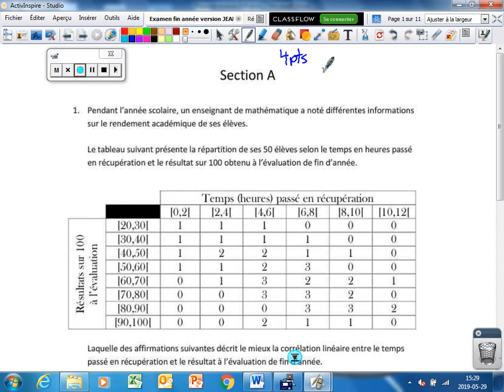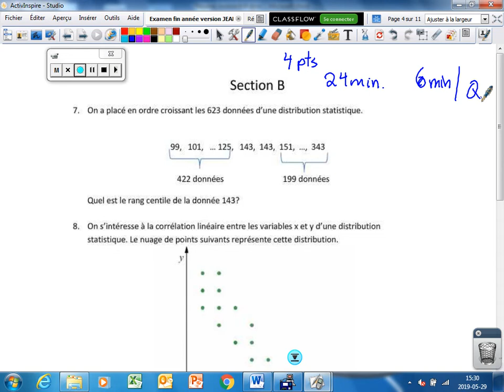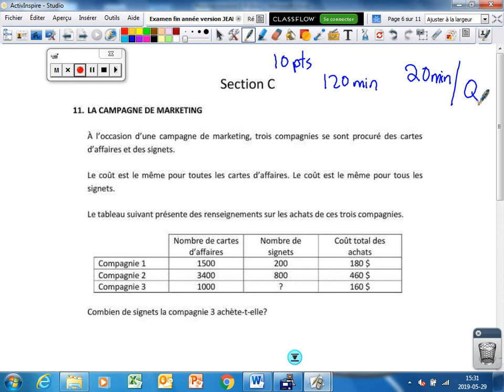Examen décodé - introduction